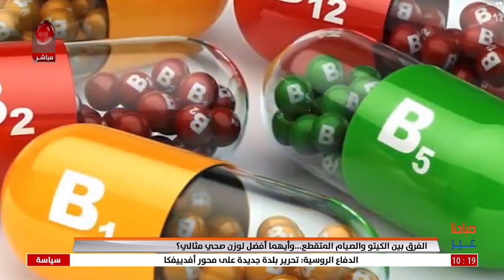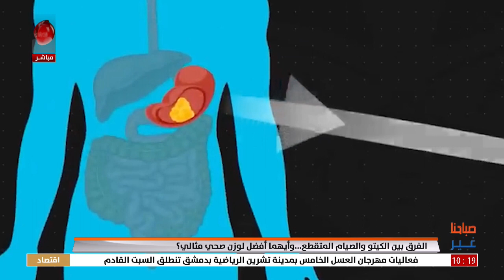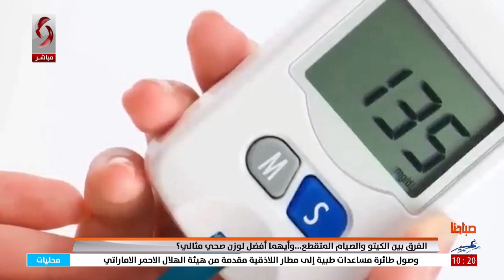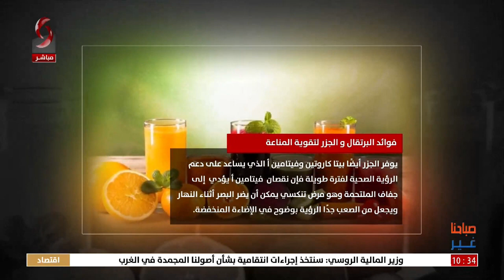صباحنا غير 2024/02/29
تقديم: هايدي عيسى - عفاف طياري